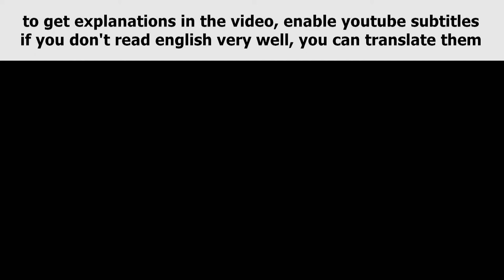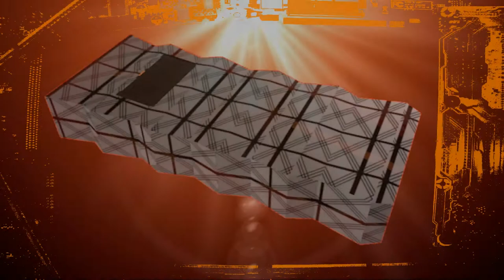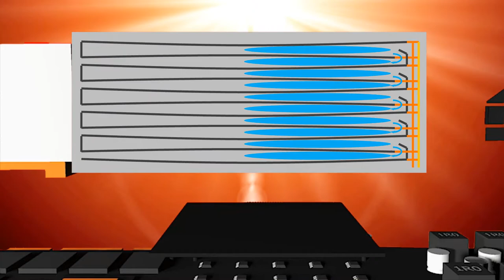3dfx Voodoo Stingray ( Cyberpunk card ) idea